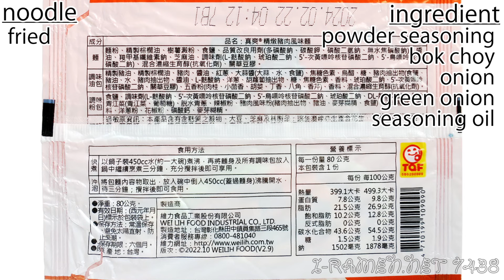No.7438 維力食品工業 (Taiwan) 真爽 精燉猪肉風味麵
Wei Lih Food Industrial (Taiwan) So Cool Braised Pork Flavor Noodles